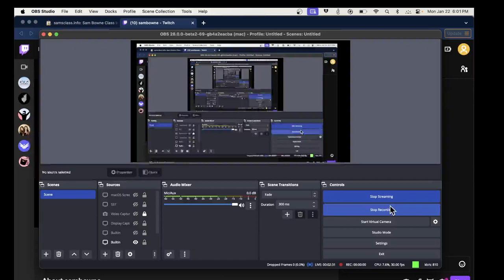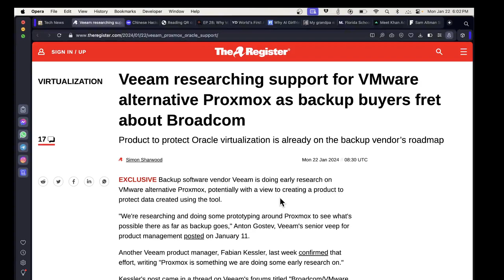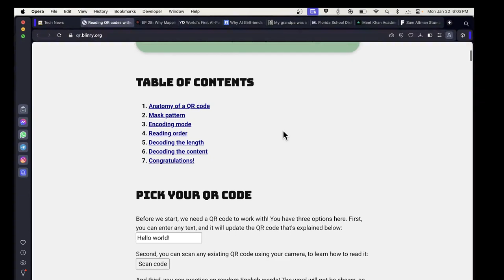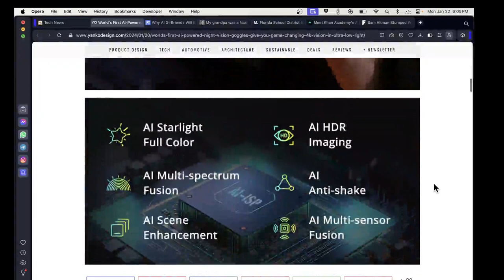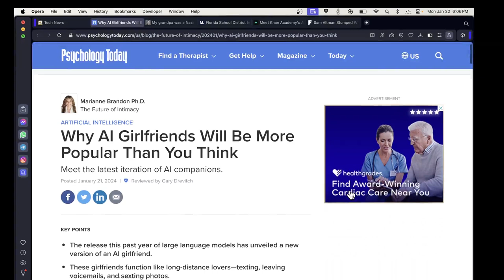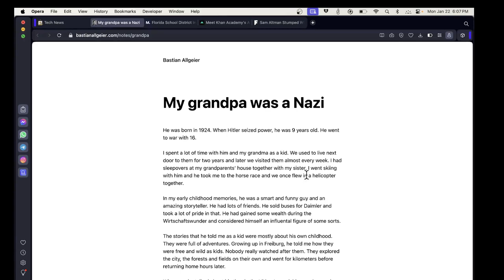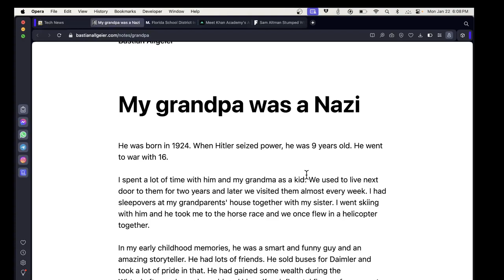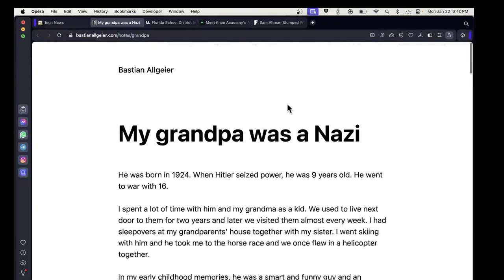News 1 22 24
A lecture for a Malware Analysis class